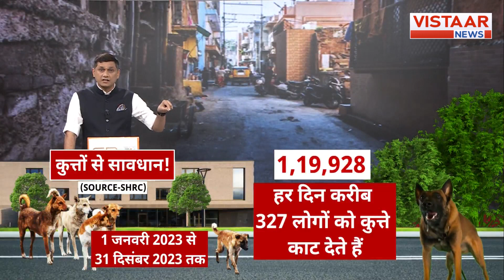छत्तीसगढ़ में पिछले 1 साल में 1 लाख 20 हजार लोगों को आवारा कुत्तों ने काट लिया है | Gyanendra Tiwari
आप किसी सोसाइटी में रहते हैं...लिफ्ट में अपने कुत्ते को ले जा रहे हैं...यूएस कुत्ते ने अगर किसी को काट लिया तो सोसायटी में मीटिंग हो जाती है...मीटिंग में हाल नहीं निकला तो झगड़ा हो जाता है...आज जो कुत्तों के काटने की खबर बताऊँगा उसको देखकर आप चौंकेंगे ज़रूर...क्योंकि लाखों लोगों को आवारा कुत्तों ने काट लिया है...चौंक गये न ...ये सिर्फ एक साल का आंकड़ा है...छत्तीसगढ़ में पिछले 1 साल में 1 लाख 20 हजार लोगों को आवारा कुत्तों ने काटा है...परेशान करने वाली खबर है...अक्सर खबर दिखाते हैं...बच्चे को कुत्ते ने काट लिया...महिला को कुत्ते ने काट लिया...कभी राह चलते बुजुर्गो को कुत्ते घसीट ले जाते हैं...लेकिन आंकड़ों में जब ये घटनाएं आई तो सब चौंक गएं. ये आंकड़ा 1 लाख से भी ज्यादा है.

In this video, we delve into a pressing issue that affects many communities: the alarming rise in dog bite incidents. Living in a society where pets are common, the implications of a dog bite can lead to serious discussions and even conflicts among residents. We will explore shocking statistics from Chhattisgarh, where over 120,000 people have been bitten by stray dogs in just one year. This troubling trend raises concerns about public safety and the need for effective measures. Join us as we uncover the realities behind these incidents and their impact on our daily lives.